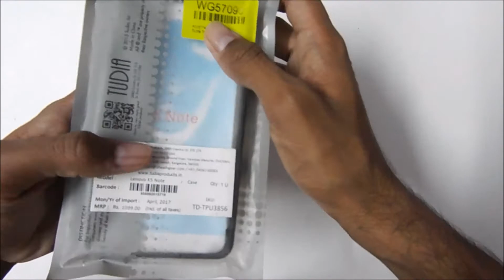Tudia TAMM case for Lenovo k5 note-unboxing & Review!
This is the best premium case for lenovo k5 note price is a bit costly but quality and feel tto hold is superb.

buy/check here-
I have 2 new unused if anybody wants to buy comment and shipping will be done